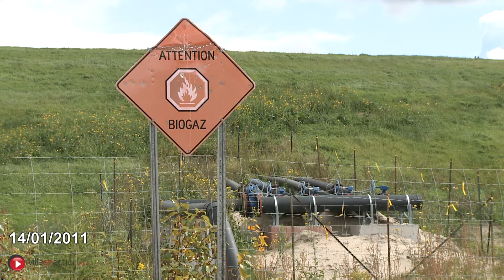Une récompense pour Saguenay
La ville de Saguenay reçoit une récompense du gouvernement du Québec pour son initiative de dépolluer l'ancien site d'enfouissement de Laterrière. Saguenay se voit donc remettre la somme de 520 mille dollars.